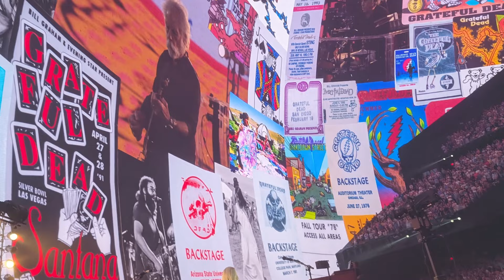Dead & Company Vegas Sphere June 1 2024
Saturday night show - Compilation of video and pictures